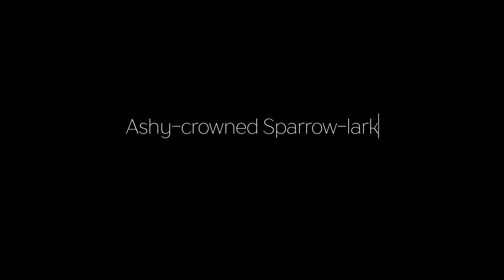Ashy-crowned Sparrow-Lark (Ashy-crowned Finch-Lark)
The Ashy-crowned Sparrow-Lark or Ashy-crowned Finch-Lark (Eremopterix griseus) is a small, stocky bird with a heavy, finch-like bill found in the plains in open land with bare ground, grass and scrub across South Asia. The males have a gray head that contrasts with a black eye-stripe, and black on the collar, throat, and underparts. The females are pale brown with weak streaks on the head, back, and underparts. They're similar to the Black-crowned Sparrow-Lark, but Ashy-crowned males are told apart by the gray on the head. Females are difficult to distinguish. The song is often given in display flight, and consists of monotone whistles interspersed with buzzy notes. The males are easily detected during the breeding season by the long descending whistle that accompanies their undulating and dive-bombing flight displays.

I find it very peaceful just sitting and watching the birds preen and behave normally as the sun rises.

I keep my photos and videos clickbait free and focussed on the experience of the location. And if you enjoyed this content and want to help me keep creating, consider buying me a coffee! It's a small gesture that makes a big difference in supporting my work.